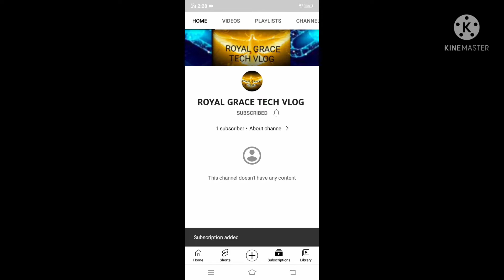second channel of ROYAL GRACE TECH /in Malayalam /ROYAL GRACE TECH 😁😁😁